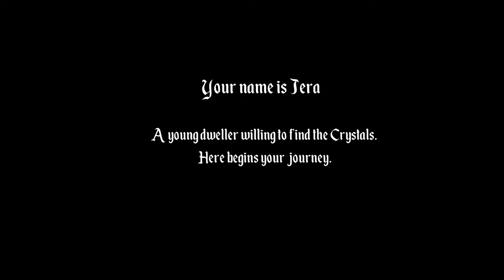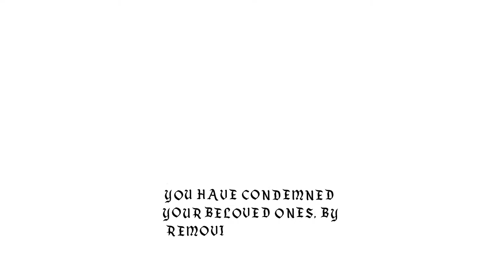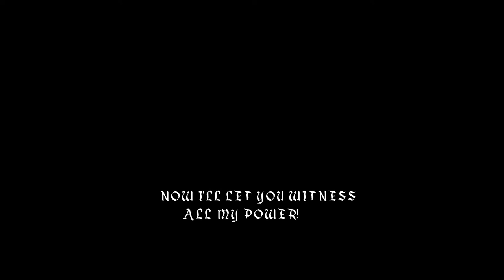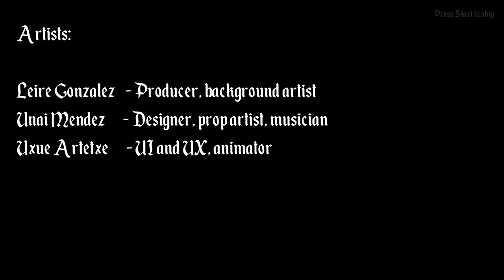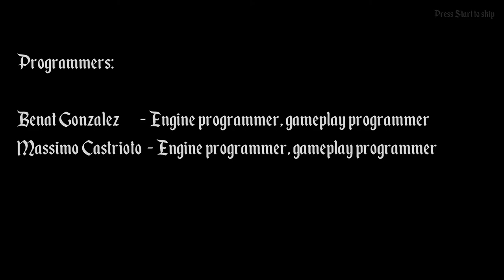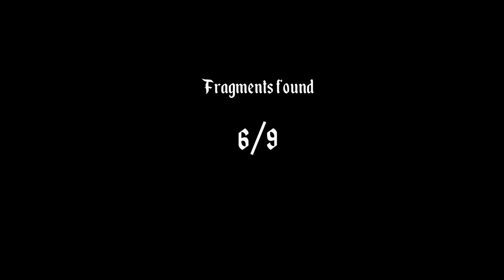Jera - A Beautifully Animated Precision Platformer with a Focus on Mobility